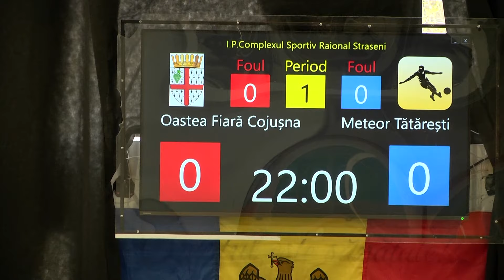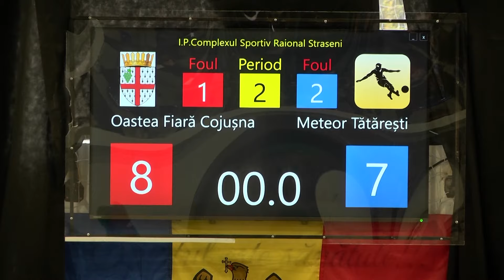24.03.2024 OASTEA FIARA - FC METEOR 8 - 7